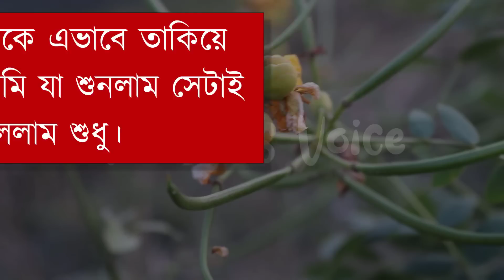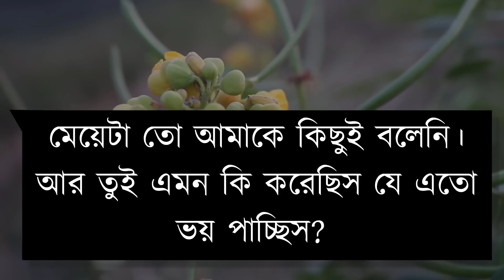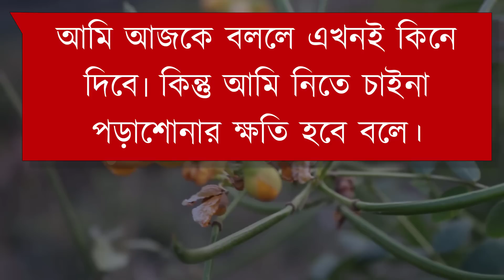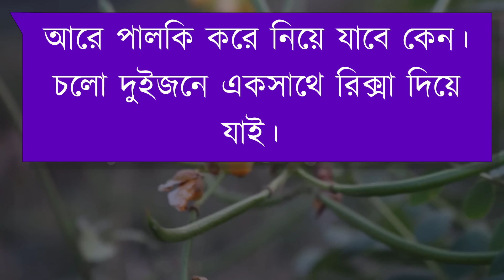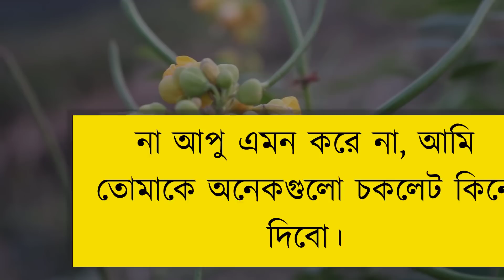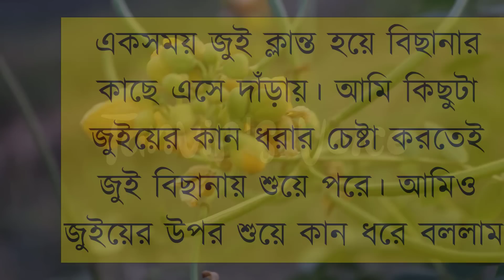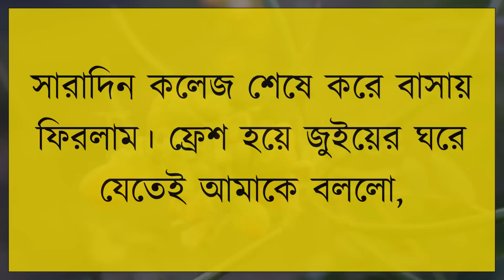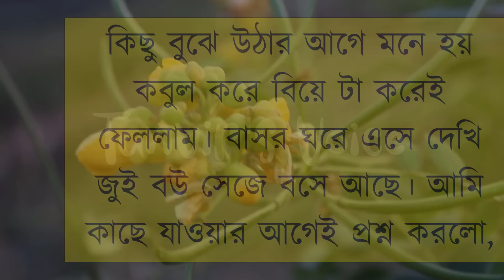চাচাতো বোনের প্যারা | দুষ্টু মিষ্টি ভালোবাসার গল্প | Bangla Romantic Love Story | Tanvir's Voice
ধন্যবাদ সবাইকে ..

Voice: Tanvir Ahmed, Onu, Shimu & Priyanka

Script writer: হৃদয় আহমেদ।